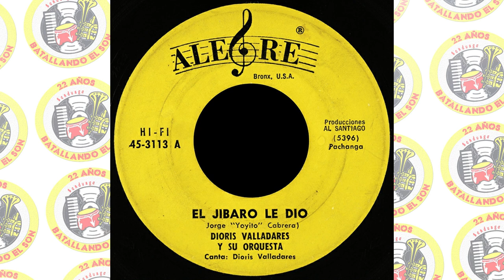Dioris Valladares - El Jíbaro Le Dio / SANDUNGA!